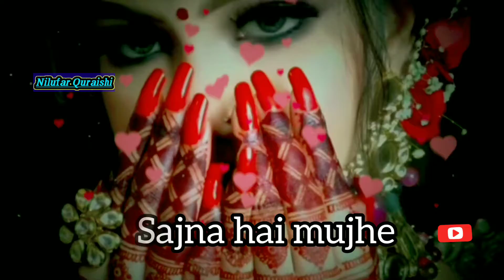Sajna hai mujhe sajna ke liye song for what's app status/bridal song /lyrical song /female version